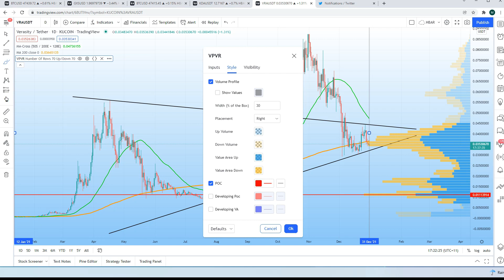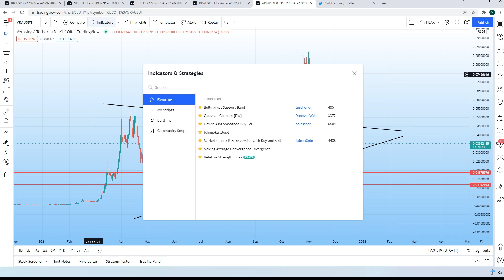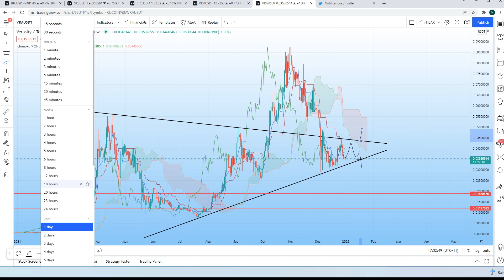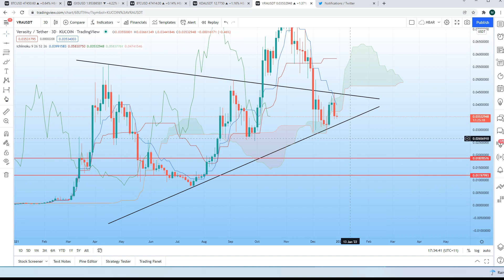Verasity: The Only Technical Analysis You Need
Hey Whale team! I am a Full-time Crypto analyst, Day trader and investor from Australia! I specialise in technical analysis and through my skills, I have been able to not only 100x + my investment but have created generational wealth for a lot of my followers!

I take an unbiased view of the markets, focusing on the data and charts only! So. come join the Whale family and lets cover bitcoin and altcoins together

- MegaWhale Crypto